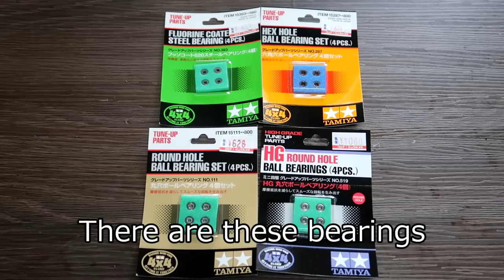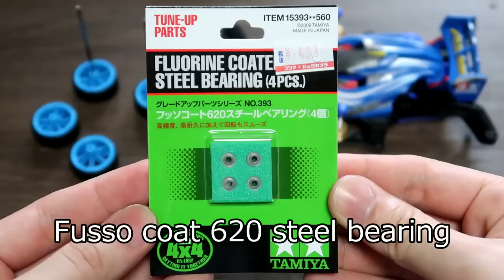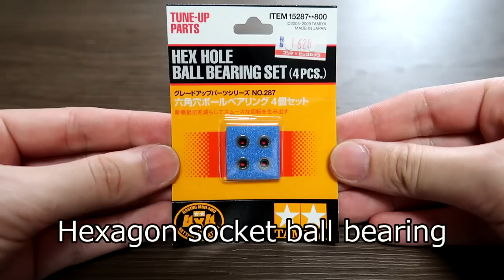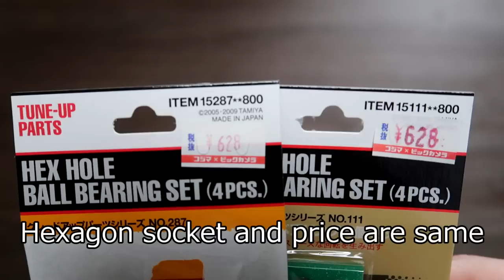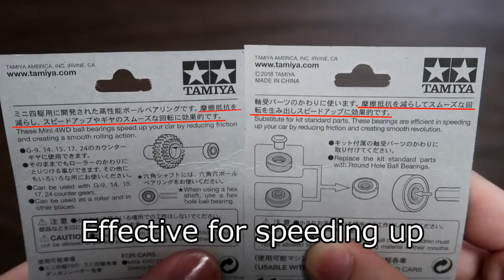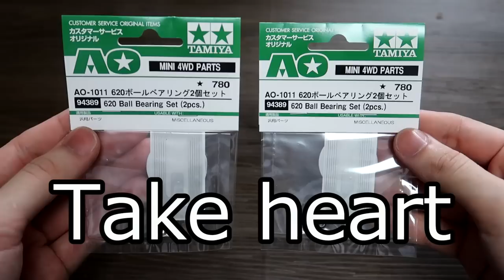【Mini4WD】Bearing verification latest information!HG · AO 620 etc【Mini4Cumaster】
T - Hiroki official site → https: //
Although it says, it is a homepage for self-introduction. Please register your favorite!

Please feel free to follow up!

Whether there are many private photos mainly

Mini 4WD "Condel"
→ http: // candelle.club/owner.html? Id = 47014

To companies
For requests of companies and product introductions, please click here!

Ending GREEN / GoodMorningMom
Formed in 2011. Melodic Emo Band from Saitama Prefecture 4 people! GoodMorningMom! !

word